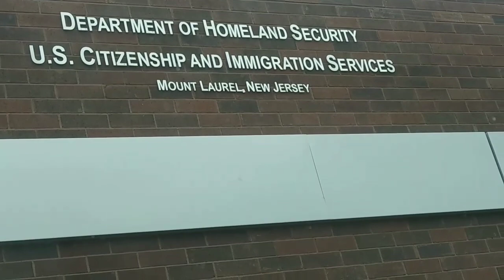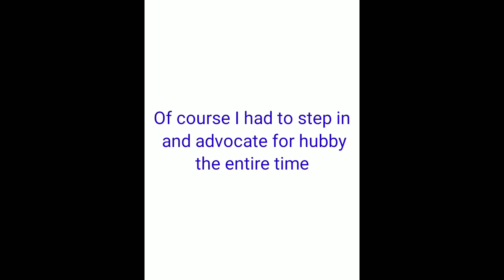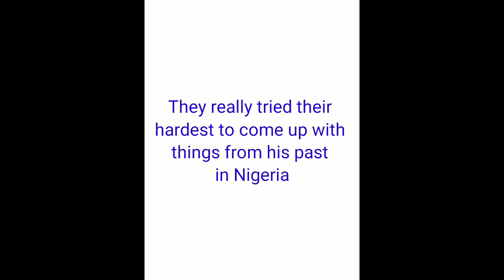Our Appointment At The Dept Of Homeland Security| US Citizenship & Immigrations Process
Today I will give you some insight on the process of applying for citizenship. This may be very helpful to anyone who may be going through the process of obtaining legal authorization in the US. This has been a very long and challenging journey thus far. Thanks for supporting my content. Love & Respect ❤

prettybrowneyez2

WJ Amaechi

$MrsAmaechi

The Amaechi  Tribe Family Members:
Tony-
Wanda-
Kha'yair- 10
TJ-8
Ty'zeer-7
Ty'zion- 5